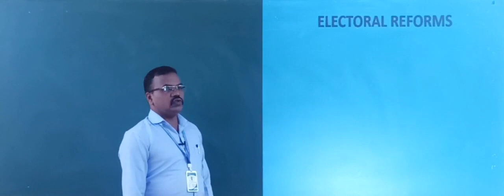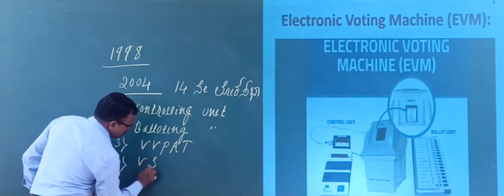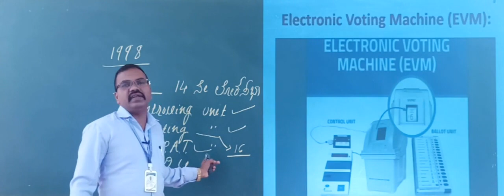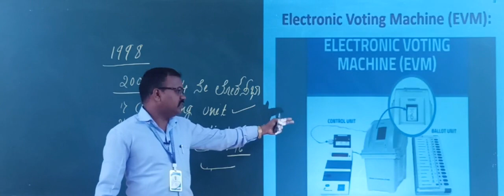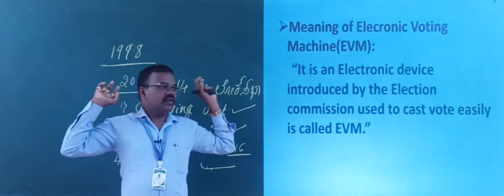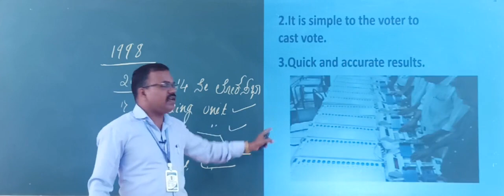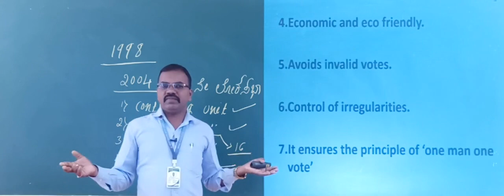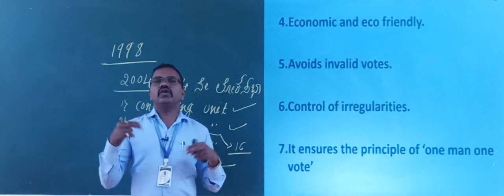POLITICAL SCIENCE (Class-XII) Chapter-2: Elections and Party System in India:By-G B.Molagi (Part-8)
Electoral Reforms (Part-2)